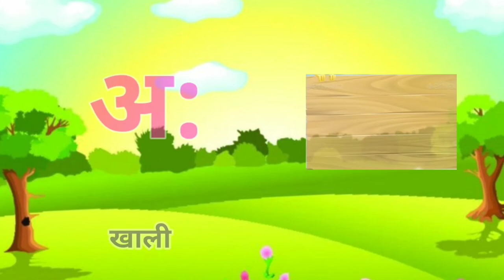abcd phonics song | a for apple b for ball | alphabet song | अ से अनार आ से आम | क से कबूतर